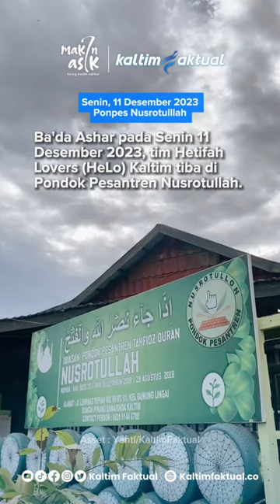HeLo Kaltim Bagikan Bansos ke Baim, Bocah 13 Tahun di Samarinda yang Sempat Terlantar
Tim HeLo Kaltim menyambangi Ponpes Nusrotullah Samarinda. Untuk bertemu sekaligus menyalurkan bantuan ke Baim, bocah malang yang sempat tinggal di kebun beberapa minggu karena diduga ditelantarkan oleh orang tuanya.

Baca selengkapnya di | Kaltim Faktual